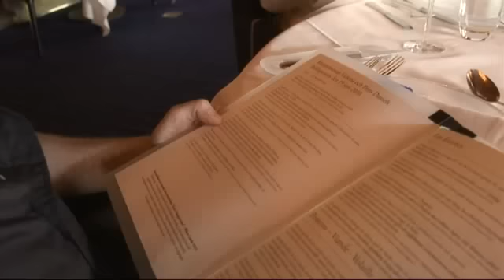Mitt kök: Bengt Frithioffson och Bobbo Krull på finrestaurang - TV4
Mitt kök i TV4 från 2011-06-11: I Mitt Kök ska Bengt Frithioffson och Bobbo Krull gå på tjusig restaurang tillsammans.